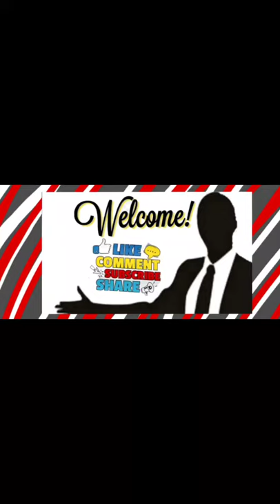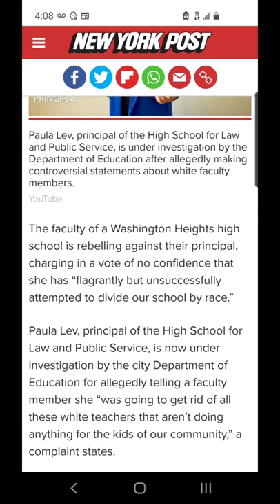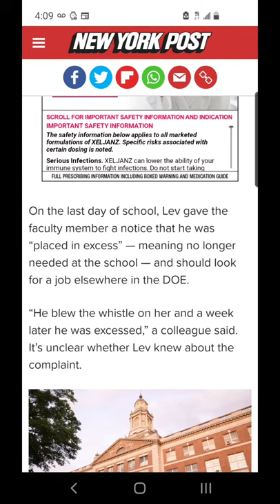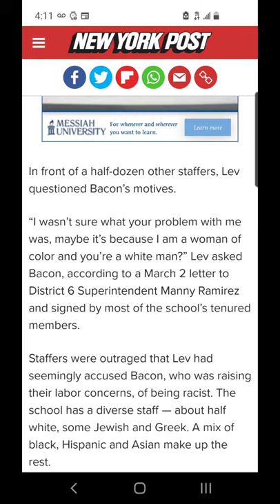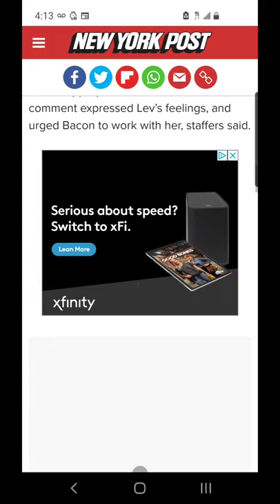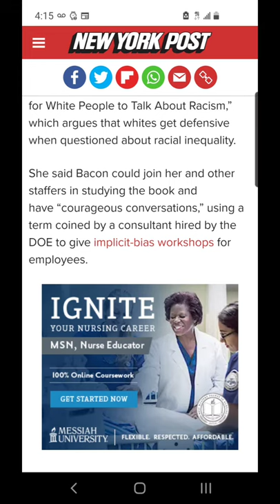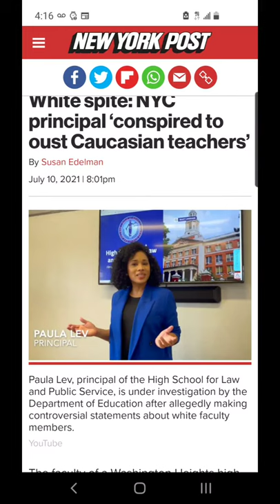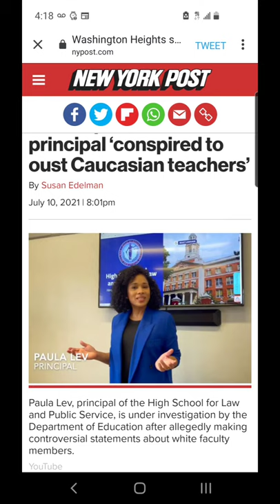Paula Lev Did EVERYTHING Wrong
Pay Lev Did EVERYTHING Wrong

Kenny Erickson

$MisterJae81